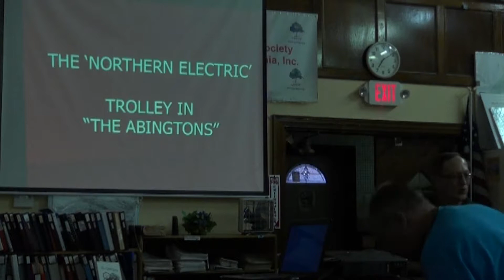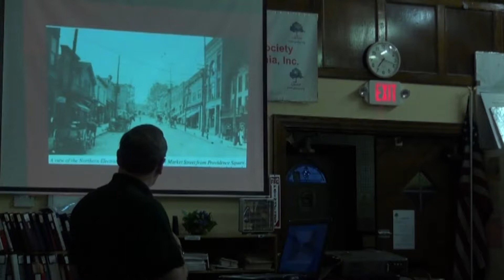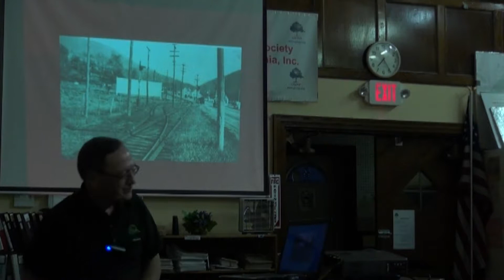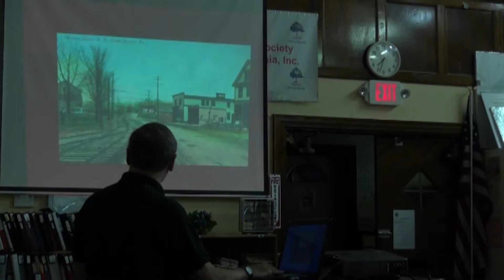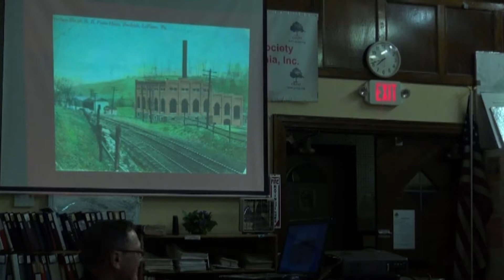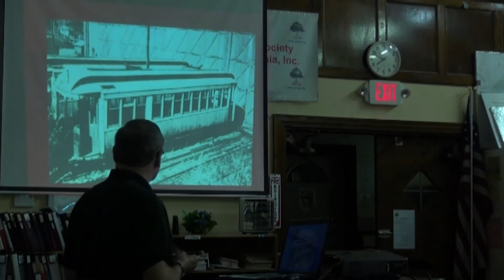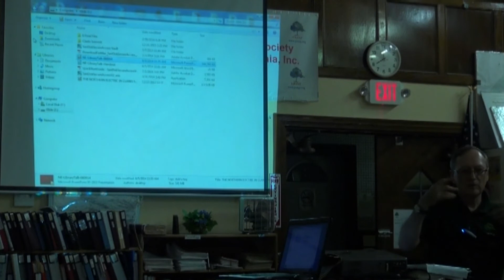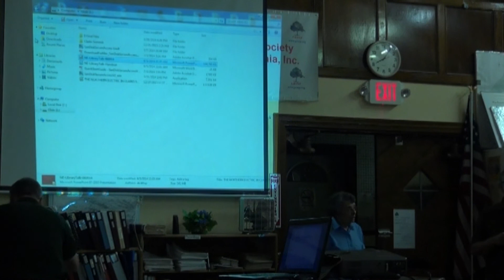Charles Kumpas at Grsnp Sept 21, 2016